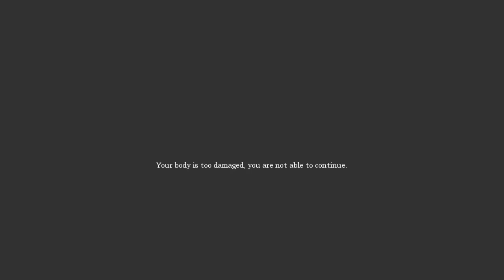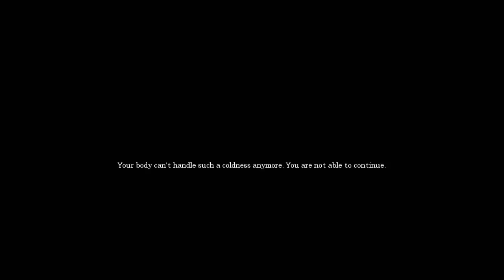Amnesia Where Is The Cuprite TLG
This one. is not like other custom stories. not at all.